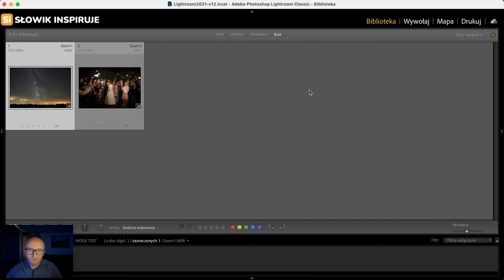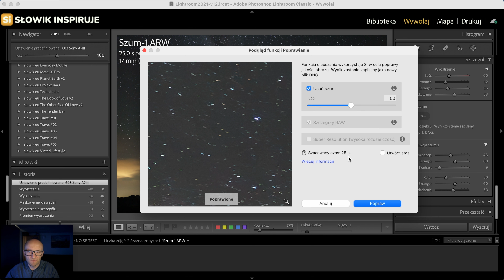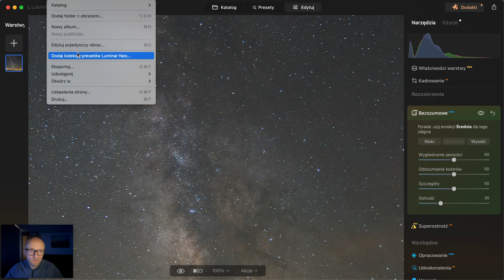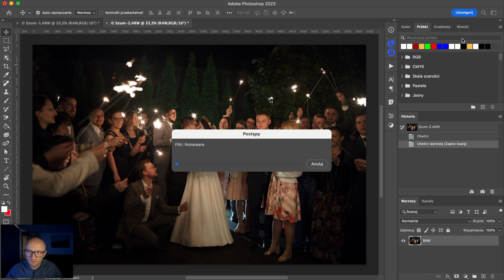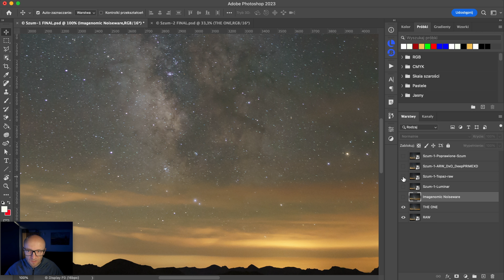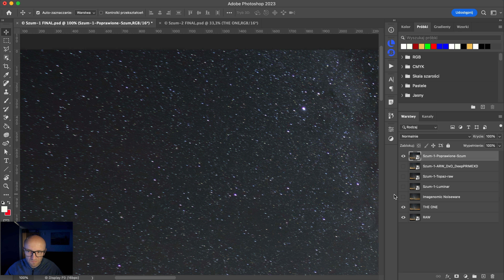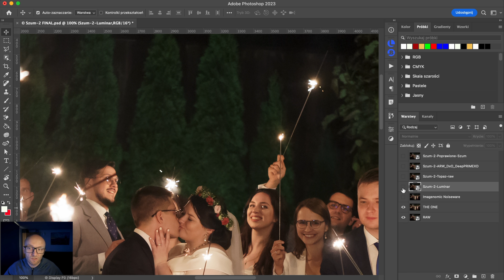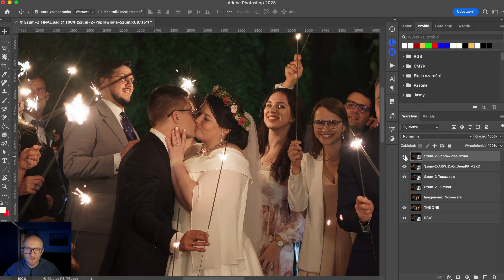USUWANIE SZUMU ZE ZDJĘĆ. Adobe Lightroom. Topaz DeNoise Ai, DxO PureRAW, Luminar Neo, Imagenomic.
W tym filmie porównuję usuwanie szumu w programach Adobe Lightroom, Topaz DeNoise Ai, DxO PureRAW 3, Luminar Neo Noiseless Ai oraz wtyczce do Photoshop - Imagenomic Noiseware 😉

📣 Zostaw po sobie ślad klikając łapkę w górę 👍 oraz pisząc komentarz.
Jeśli masz jakieś sugestie o czym nagrać kolejny film lub masz pytania, śmiało pisz w komentarzu.

→→→ KURS LIGHTROOM CLASSIC. W 30 minut poznasz podstawy Lightroom i zaczniesz edytować zdjęcia ←←←

👍🏻👍🏻👍🏻 POLECAM /linki partnerskie/ 👍🏻👍🏻👍🏻
→ Najlepsze programy do edycji zdjęć Adobe Lightroom oraz Adobe Photoshop

→ Program do szybkiej i co najważniejsze łatwej edycji zdjęć Luminar NEO

→ Przeglądaj internet bezpiecznie i bez ograniczeń, gdziekolwiek jesteś dzięki NordVPN

→ Księgowość Twojej firmy w inFakt + 10% rabatu.